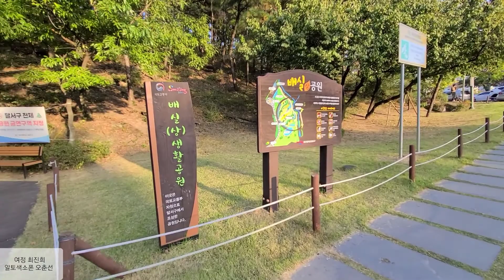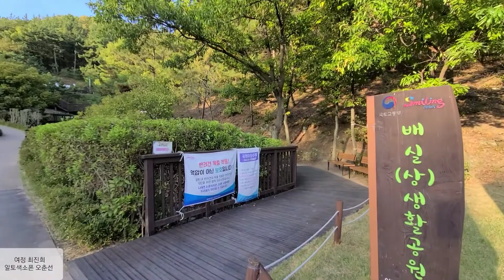여정 최진희 알토색소폰 오춘선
여정 최진희

떨어진 꽃잎위에
바람이 불고
쏟아지는 빗소리에
밤은 깊은데
하필이면 이~런 날
길 떠~난 사람
잊을수 있거들랑
잊으라던 말
나 혼자 서글퍼서
잠못 이룰때
창밖을 스쳐가는
저 바람소리
덧없는 외로움에
나를 재운다@
미워도 내 사랑은
그대뿐인데
기다려도 기다려도
안오는 사람
참는 나를 달래며
또 온~다 하더니
그리워 잠이 들면
꿈에나 보고
반가워 눈을 뜨면
허전한 마음
그런줄 알면서도
잠못 이루는
여인의 안타까운
밤은 깊어라
여인의 안타까운
밤은 깊어라@